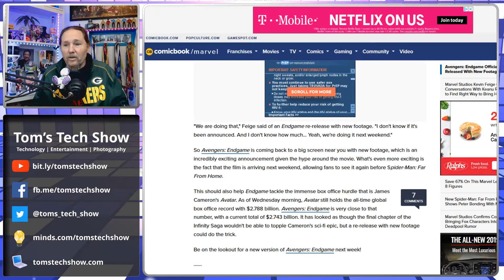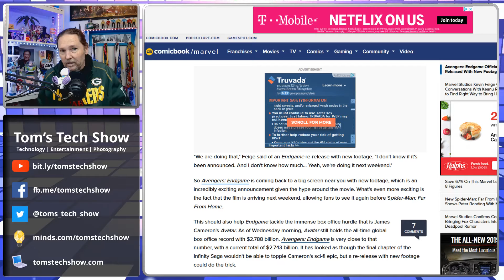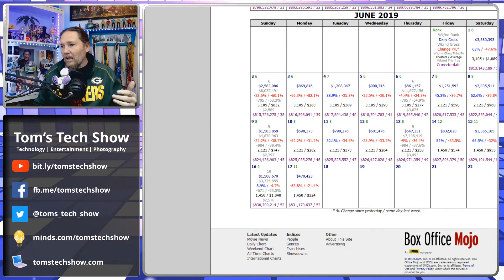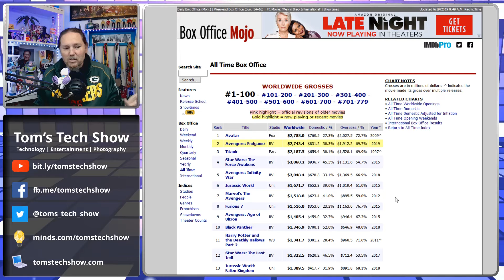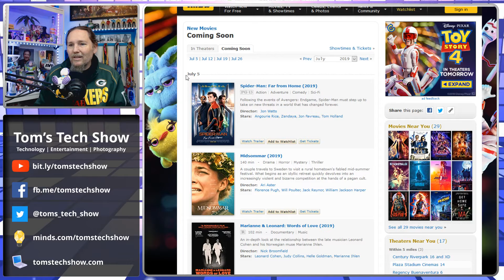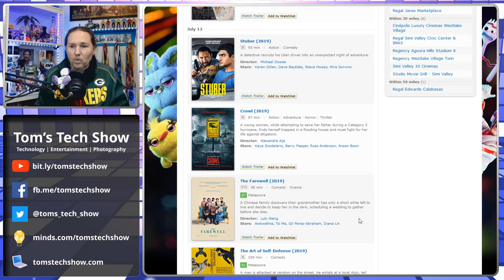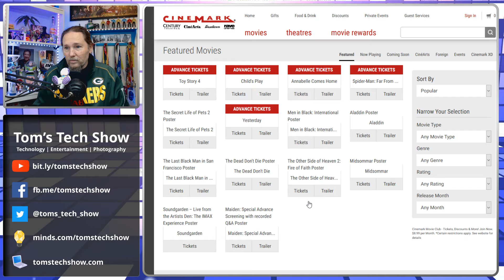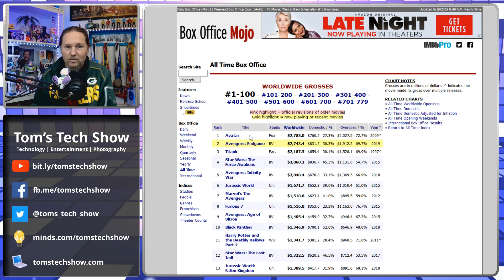Avengers Extended Edition Coming to Theaters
Yes, an even longer version of Endgame is coming to theaters soon!  Why?  Well just check Box Office Mojo for how close it is to overtaking Avatar.